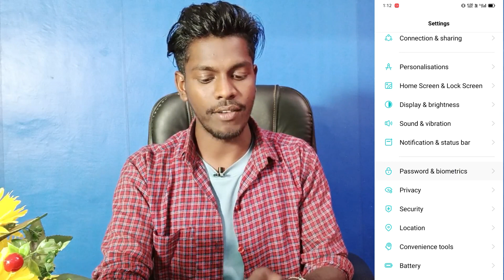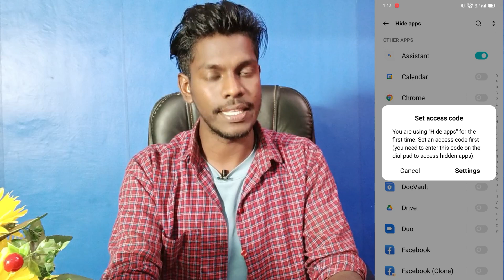realme c30 app hide setting kaise kare | how to use hide app setting realme c30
How To Hide App In Realme C30
Realme C30 Phone App Hide Kaise Kare
App Hide Setting On realme C30
How To App Hide Setting On Realme C30
How I Can Hide App On Realme C30
Realme C30 Phone Hide Application Setting
Hide Application Setting On Realme C30